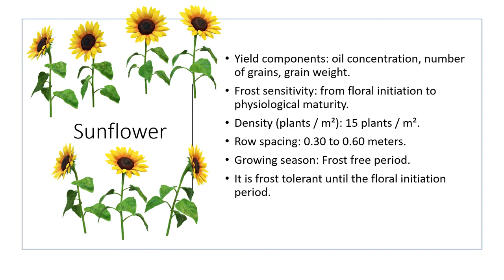Sunflower cultivation Agriculture Organic e-learning